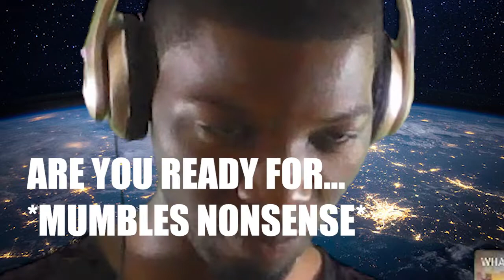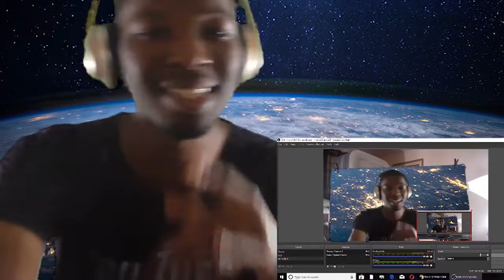“SHE GAVE HER NEIGHBOR TOP AT 6?"| Reaction to Something you never told your parents by TMY101